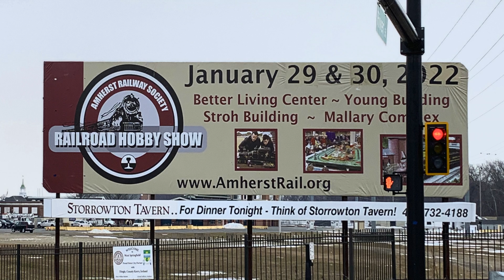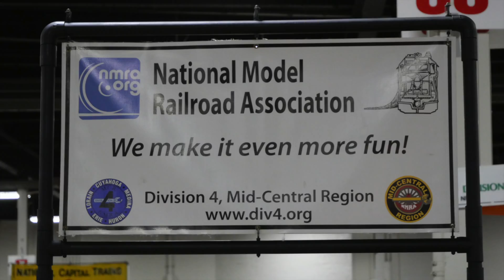Amherst Hobby Show 2022 Part 1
Part 1 of the 2022 Amherst Railway Society Railroad Hobby Show at West Springfield, MA